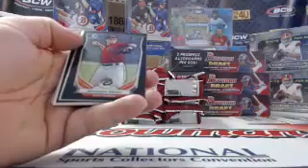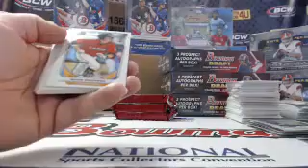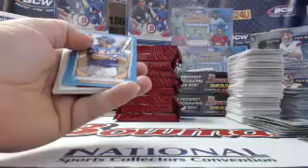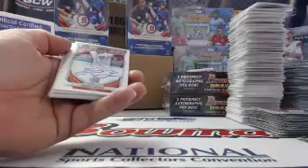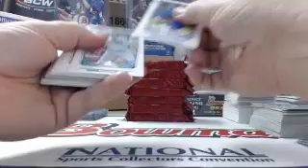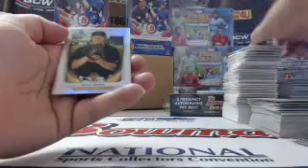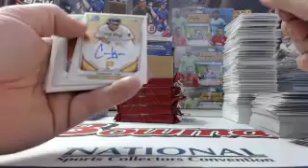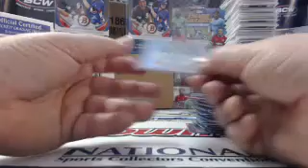2014 Bowman Draft Picks Baseball 4Box Half Case Team Break #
2014 Bowman Draft Picks Baseball 4Box Half Case Team Break #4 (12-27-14) - Captured Live on Ustream